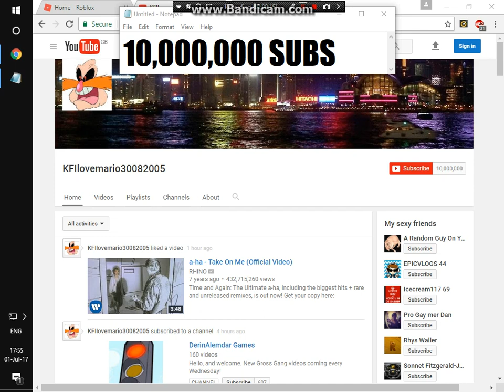I GOT 10 MILLION SUBS (not really) (shoutout to Theluniticspid 123)